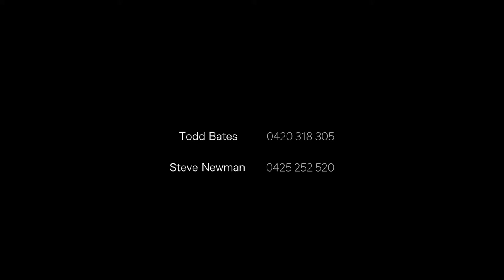73 Matthew Flinders Drive | McGrath Port Macquarie